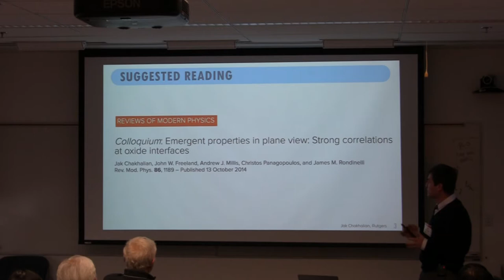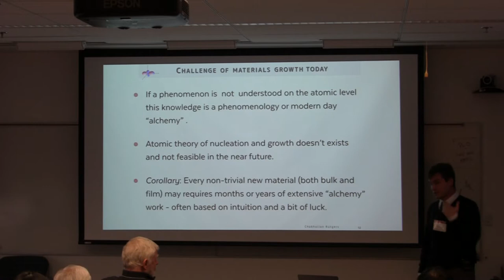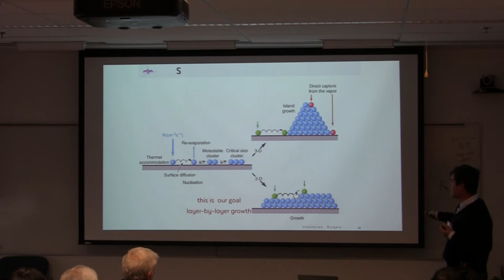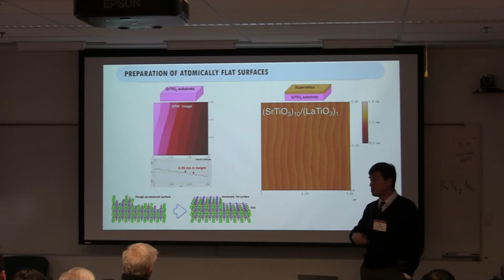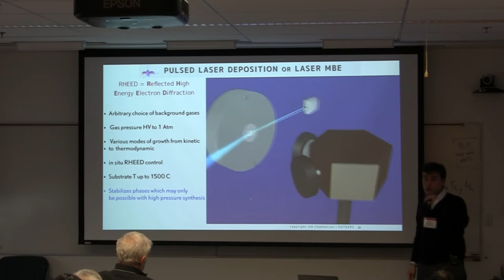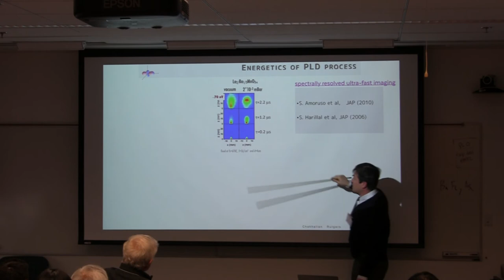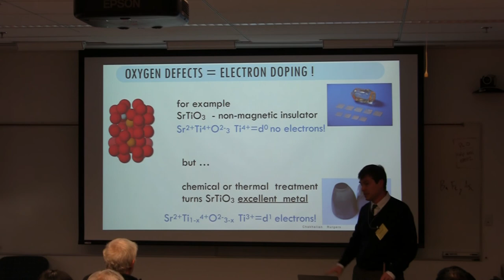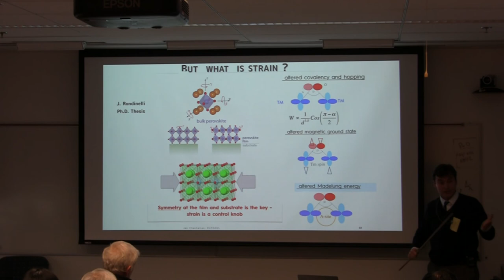Pulsed Laser Deposition of Heterostructures - Jak Chakhalian (Rutgers)